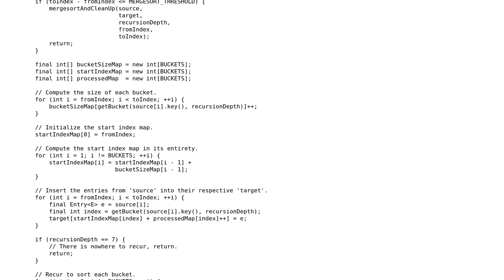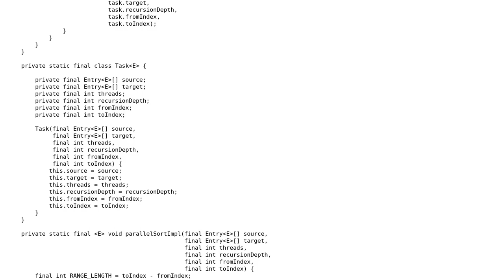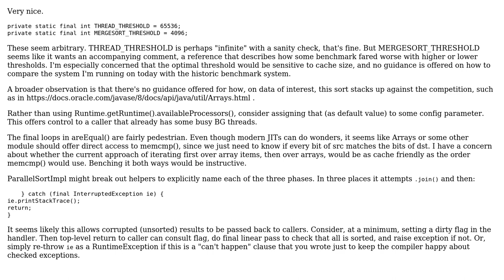Parallel MSD radix sort in Java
With thanks & praise to God, and with thanks to the many people who have made this project possible! You are responsible for your own actions.